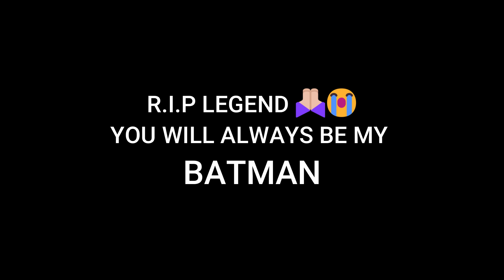Tribute to Kevin Conroy: RIP LEGEND, Batman Actor We've Lost Too Soon 😭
"I AM VENGEANCE, I AM THE KNIGHT, I AM BATMAN!!!"
R.I.P LEGEND YOU WILL ALWAYS BE MY BATMAN 😣